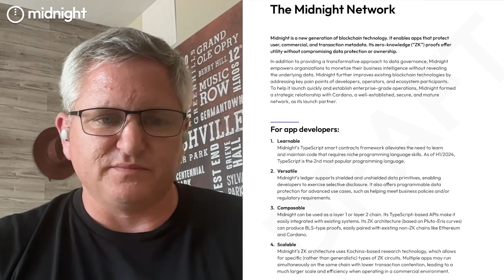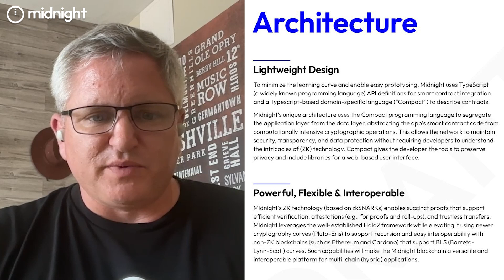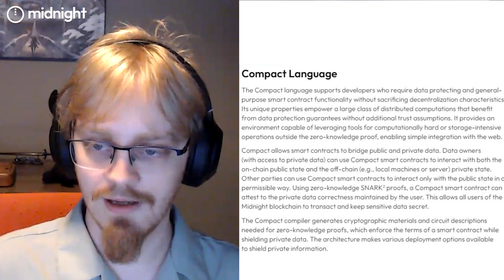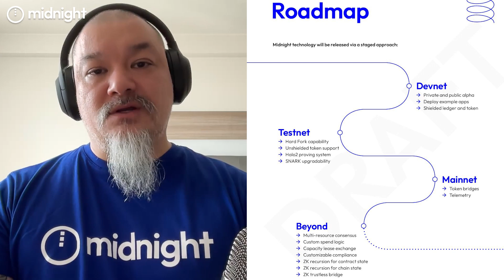The Midnight Nightpaper: Introducing a New Era of Blockchain Technology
In this special episode of Unshielded: A Blockchain & Data Podcast by Midnight, Eran Barak, Ben Beckmann, Thomas Kerber, Anthony Day, Mauricio Magaldi, and Fahmi Syed delve into a detailed introduction of the Midnight network—a new generation of blockchain technology enabling apps with robust data protection and zero-knowledge proofs. The discussion covers Midnight's architecture, partner chain status with Cardano, its use of Typescript, and the utility of NIGHT and DUST tokens.

Learn about the roadmaps, architectural features, and diverse use cases like digital identity, asset tokenization, and secure voting. Join the conversation on how Midnight transforms data governance and blockchain interoperability.

Join them as they cover:
👉 The challenges in current data management and blockchain adoption
👉 Midnight's innovative approach to data protection and blockchain utility
👉 The architecture and design of the Midnight network
👉 The Compact programming language and its benefits
👉 Real-world use cases for Midnight
👉 Midnight's unique token system with NIGHT and DUST
👉 The roadmap from Devnet to beyond Mainnet
👉 Ecosystem development and support for various participants

Episode Highlights:
[00:00:10] Introduction to Midnight and the data management challenge
[00:02:31] Midnight's key features and improvements over existing blockchain technologies
[00:06:45] The Compact language and its role in Midnight's architecture
[00:08:18] Midnight's architecture and lightweight design
[00:10:00] Use cases for Midnight, including digital identity and asset tokenization
[00:11:56] Token utility: Night and Dust
[00:14:39] Midnight's roadmap: from Devnet to beyond Mainnet
[00:17:01] Ecosystem development and support for developers and app operators

To learn more about the Midnight Network, visit the